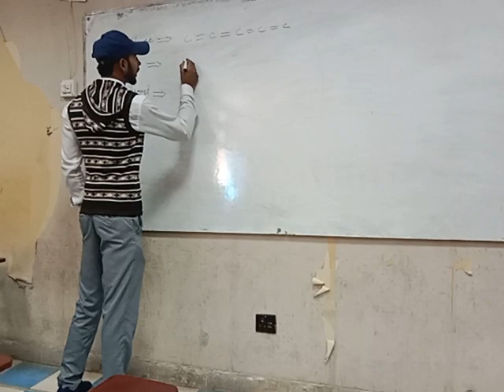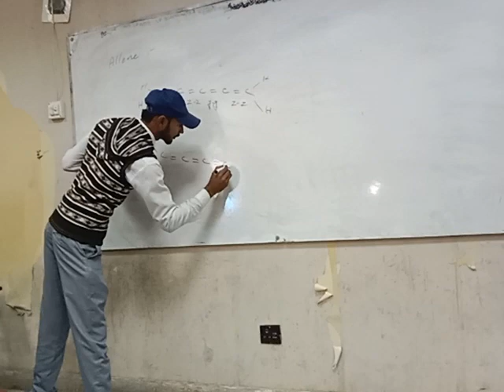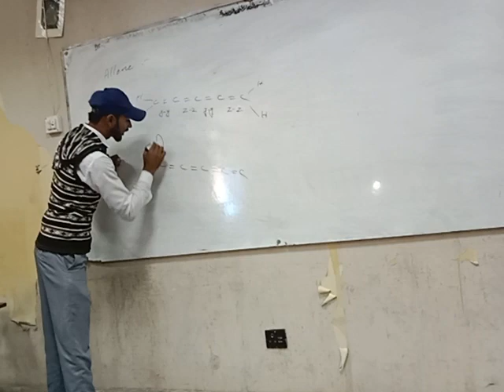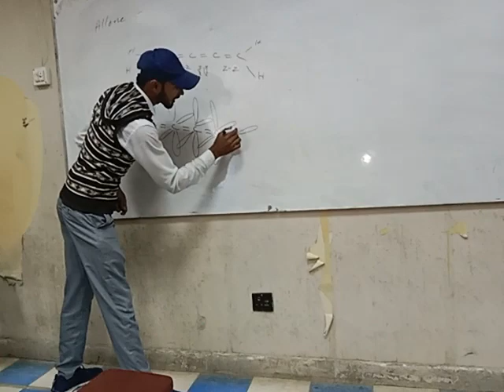optical actively of isomerism Allen Spiro and biphenyl